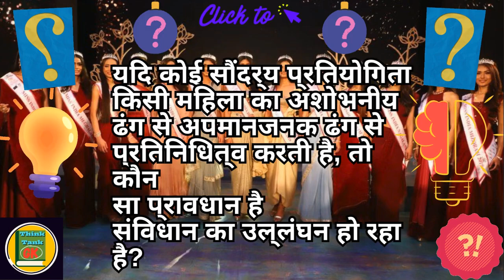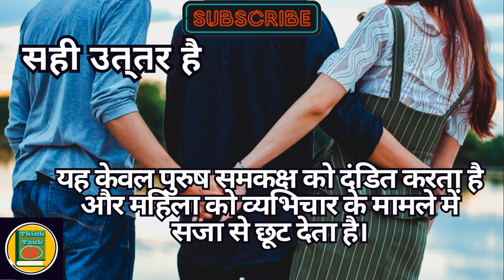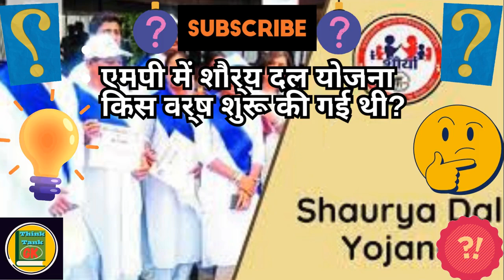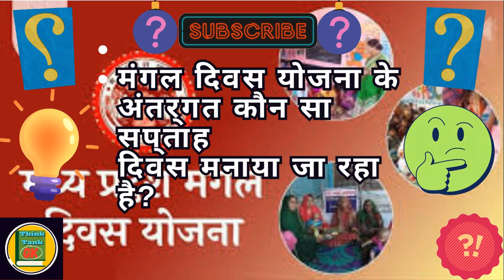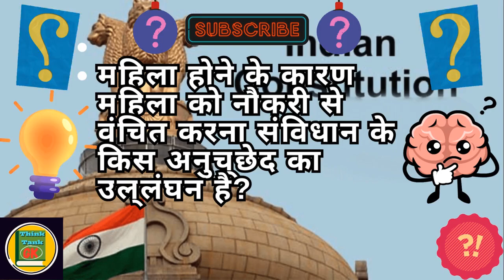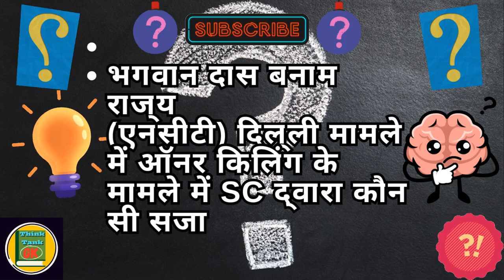|| इस वीडियो से जानें महिलाओं के अधिकार || हिंदी जीके प्रश्नोत्तरी ||